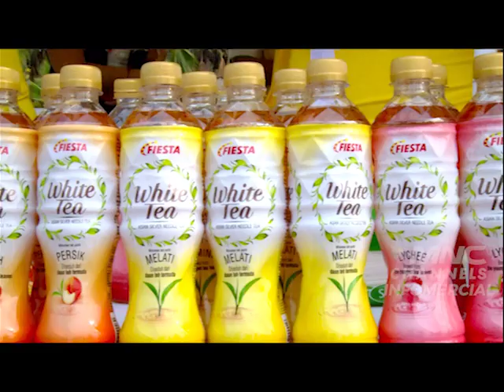JAKARTA YOGA FESTIVAL WHITE TEA